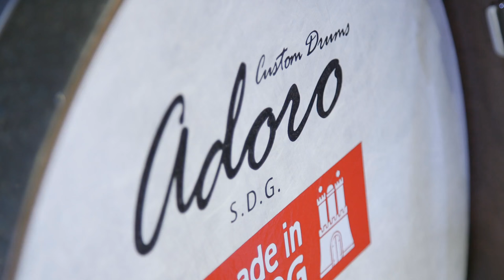#31 Solving Drum Volume Issues: Dynamic Control EXTRA!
Due to such a positive response to the first video on this topic …
... we wanted to share even more!  And here's a bit of EXTRA info missing from the video #30 edit.

In this instructional video for Church music teams, Grant Norsworthy speaks with drummer Jonathan Truman about how drummers can creatively exercise dynamic control, rendering the "fish tank" drum enclosure (with its significant negatives) totally unnecessary.

- Evan Redwine - live audio engineer

Shot @One Stone Nashville
1101 Stainback Ave. Nashville TN 37207 U.S.A.
Friday, 8/19/16